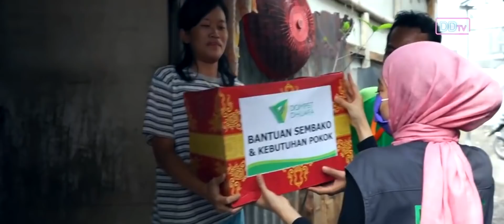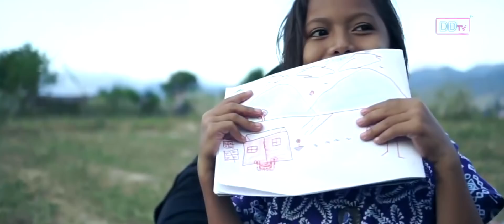J-ROCKS - Perjalanan | Berbagi Musik Session bersama Dompet Dhuafa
"Dalam Hidup ini kita harus saling berbagi dalam kebaikan, karena semakin banyak berbagi kita akan semakin banyak menerima". (J-ROCKS)

Badai PHK karena dampak pandemi ini memang belum berhenti melanda negeri. Survei yang dilakukan oleh Jobstreet Indonesia terhadap lebih dari 5.000 pekerja, tercatat 54% di antaranya kena PHK dan juga dirumahkan.

Nah, Insan muda, J-ROCKS berkolaborasi dalam program Berbagi Musik Bersama Dompet Dhuafa, sebagai bentuk kepeduliannya terhadap sesama untuk membangun kembali asa saudara-saudara kita yang terkena PHK saat pandemi.

Tunggu apa lagi, Yuk berkontribusi untuk sesama melalui melalui:

A.n. Yayasan Dompet Dhuafa Republika